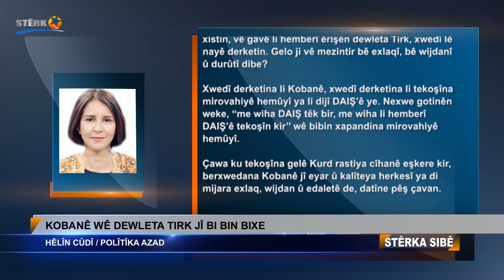Hêlîn Cûdî: 'Kobanê wê dewleta Tirk jî bi bin bixe'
KOBANÊ WÊ DEWLETA TIRK JÎ BI BIN BIXE
HÊLÎN CÛDÎ / POLÎTÎKA AZAD

Dewleta Tirk dîsa êrişê Kobanê kir. Sivîlek şehîd bû, zarokekî 3 salî û 12 sivîl jî birîndar bûn. Lingê zarokekî 3 salî qut bû. Bi dehan êrişên dewleta Tirk ên li hemberî Rojava hene. Zarok, kalûpîr, jin, ciwan, bi sedan kes di van êrişan de hatine qetilkirin. Di êrişên dagirkeriyê yên li dijî Efrîn, Serêkanî û Girê Spî de, ji hezarî zêdetir sivîl hatin qetilkirin. Li Efrîn, Girê Spî û Serêkaniyê, bi sedan mirov hatin revandin û êşkence li wan hat kirin. Dîsa destdirêjî li gelek jinan hatiye kirin.

Tevî ku dewleta Tirk li Rojava evqas komkujî û zilmê dike, ne hêzên siyasî yên navneteweyî, ne jî rêxistinên mafê mirovan, helwêsteke cidî nîşan nedane. Dema ku li cihekî din ê cîhanê, komkujî û zexteke ji vê hîn kêmtir jî bibe, yên ku helwêsteke mezin nîşan didin, heta kirinên cidî pêk tînin, dema dor tê Kurdan, her cure pîvanên gerdûnî jibîr dikin. Weke ku zilma dewleta Tirk a li ser Kurdan normal be, bêdeng dibin û nabînin. Berjewendiyên madî, nexasim jî dewletên Ewrûpayê bê wiJdan û bê exlaq kirine. Bi taybetî di sedsala 21’ê de berjewendiyên madî, ketine pêşiya her tiştî.

Modernîteya kapîtalîst weke bajarên Sodom û Gomore yên bi nelet ên di dîrokê de, civakê pûç dike. Ev rastî her diçe eşkeretir tê dîtin. Dema ku tekoşîna azadiyê ya gelê Kurd sîstema qirker, faşîst û dermirovî ya dewleta Tirk teşhîr dike, di serî de Ewrûpa, welatên modernîteya kapîtalîst ên piştgirê vê sîstema wiha ne jî, teşhîr dike.

Kobanê li cîhanê yekane bajar e ku layiqê Gazîbûnê ye. Ewrûpa û welatên din ên modernîteya kapîtalîst ku li dijî êrişên li hemberî Kobanê helwêstê nîşan nadin, durû ne, bê wijdan û bê exlaq in. Kobanê û Rojava ku di dema tekoşîna li dijî DAIŞ’ê de çepik jê re lê dihat xistin, vê gavê li hemberî êrişên dewleta Tirk, xwedî lê nayê derketin. Gelo ji vê mezintir bê exlaqî, bê wijdanî û durûtî dibe?

Xwedî derketina li Kobanê, xwedî derketina li tekoşîna mirovahiyê hemûyî ya li dijî DAIŞ’ê ye. Nexwe gotinên weke, “me wiha DAIŞ têk bir, me wiha li hemberî DAIŞ’ê tekoşîn kir’’ wê bibin xapandina mirovahiyê hemûyî.

Çawa ku tekoşîna gelê Kurd rastiya cîhanê eşkere kir, berxwedana Kobanê jî eyar û kalîteya herkesî ya di mijara exlaq, wijdan û edaletê de, datîne pêş çavan.